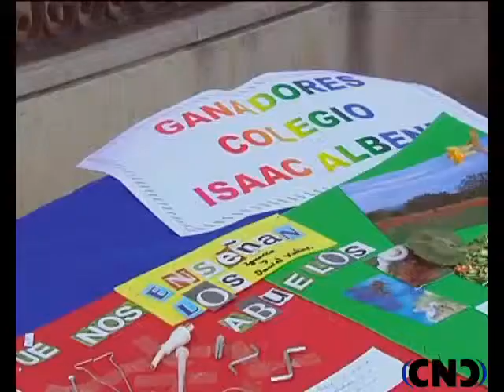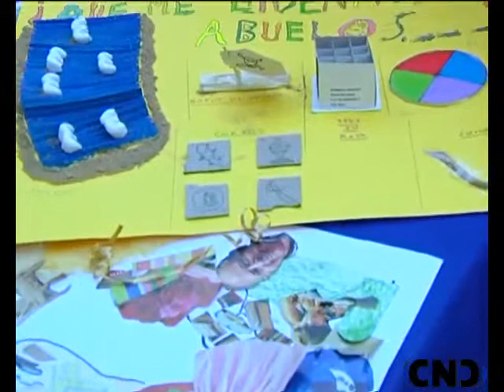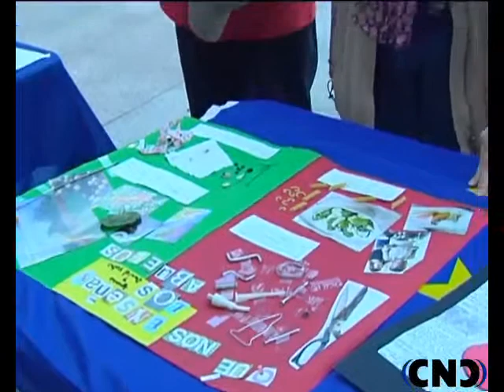Día de Europa Cuenca